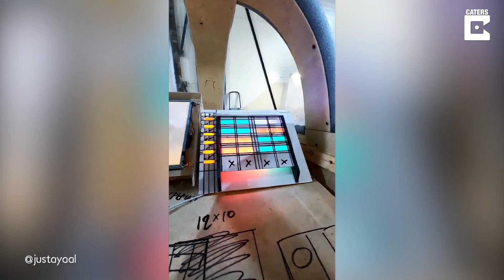Star Wars Fans Create Amazing Replica Of Mandalorian Spaceship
ID: 3442781

ONSCREEN CREDIT - @justayaal

A group of Star Wars fans spent the equivalent of over $10K to create a replica of the Razor Crest spaceship, from The Mandalorian TV series.

During the COVID pandemic in 2020, Ayaal Fedorov and five of his friends joined forces and spent three months creating a hyper-realistic replica of the famous spaceship, in Yakutsk, Russia.

The team spent over 750K roubles, the equivalent of more than $10K and used wood, foam blocks, fibreboard, metal bars, PVC plastic and other materials to create an incredible 14-metre-long ship.

The video of the Razor Crest replica went viral online with millions of views.